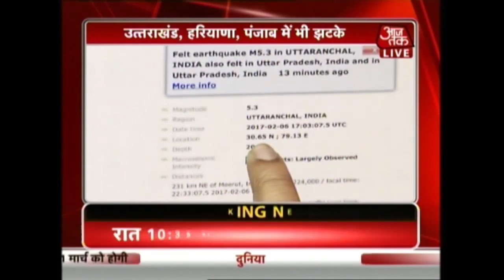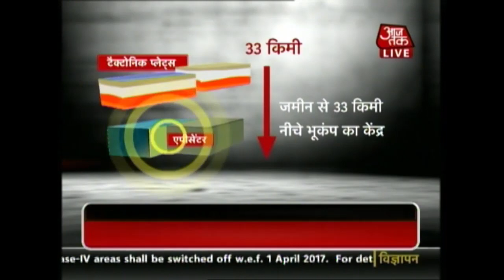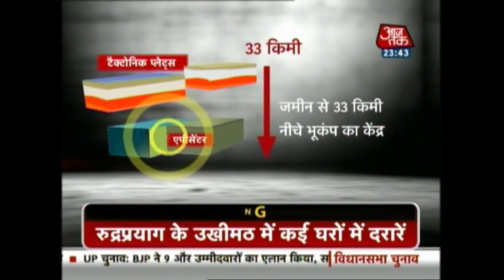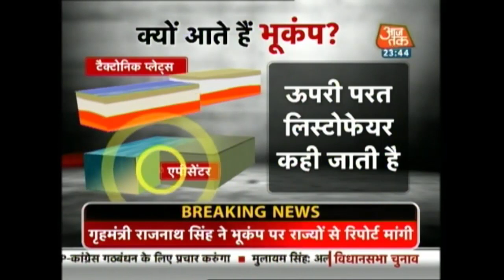Earthquake: Pithoragarh Epicenter Of The Uttarakhand Earthquake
Uttarakhand experienced a 5.8 Richter scale tremor. Haryana, Delhi, Himachal Pradesh, are the affected regions. The tremor was felt at 10:35 pm.